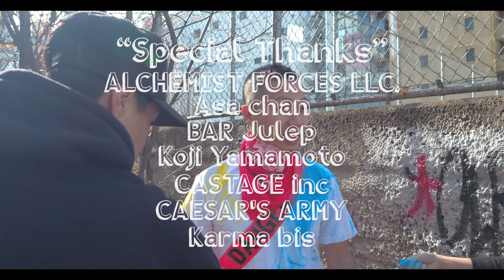Always Rum / MICKY RICH ((Official Video )) - Japanese Soca -2017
“ALWAYS  RUM /  MICKY RICH  (Japanese Soca 2017)  “

☆i-Tunes☆
ALWAYS RUM / MICKY RICH☆ Now On Sale !

-Music Video  -
Camera - Norimaki Furuya
Video Edit - Masanori Yashiro
Dance - AYU , Yacheemi
Video Director - selector HEMO + MICKY RICH
Special Thanks - ALCHEMIST FORCES LLC, Asa chan ,
BAR Julep / Koji Yamamoto , CASTAGE inc , Caesar's Army,  Karma bis / KING RUM /日本ラム協会 / RANO / SYNAGY TV / i love trini / DJ Stepehen / ASUKA & KYANBERU

Writen by Mark Abouhamad /  Micky Rich /selector HEMO / Yogie Ariga
Produced by Trendsetter production & selector HEMO
Mixed by  Mark Abouhamad
Mastered by mura-sta
Recorded @ Hunterchance Studio
Executive producer : selector HEMO (LIME records)
Publisher - COTT /  e-license
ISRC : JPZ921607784